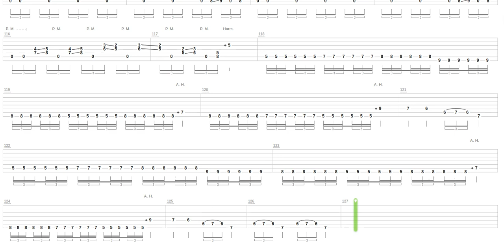Empty Tab by Emperor + Guitar only + Guitar tab